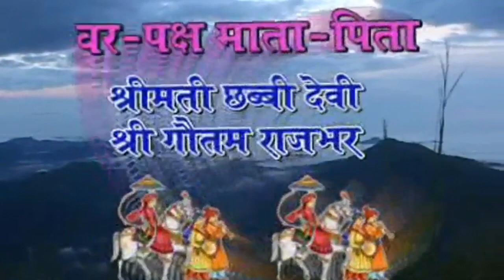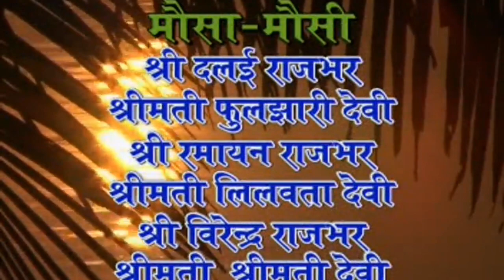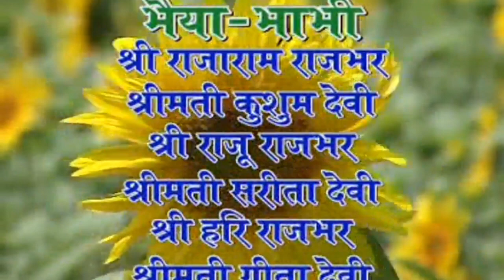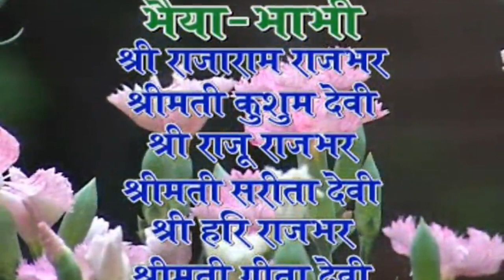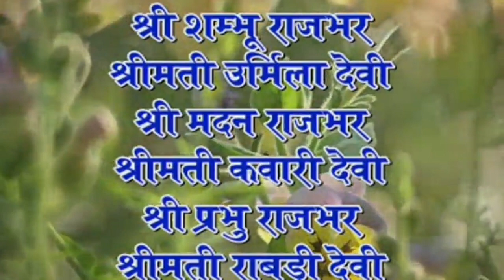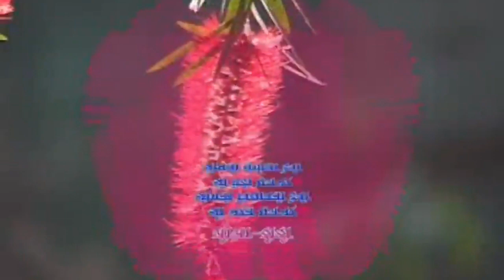marriage 1st part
LOVELY SONG ♥️✓😻4K STATUS FULL SCREEN ✨ WHATSAPP ✨ CRAZY STATUS 1M shortyoutube​ lovestatus​love​